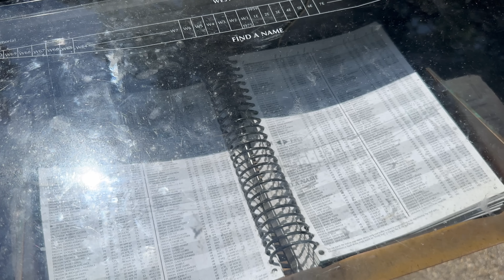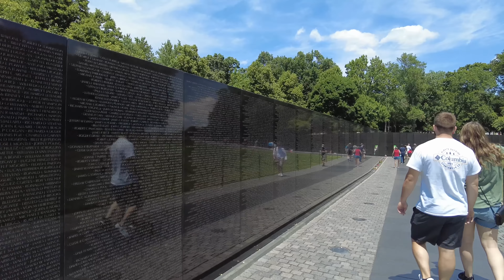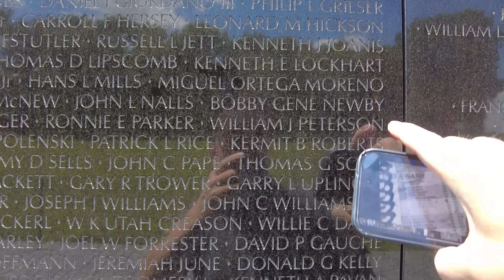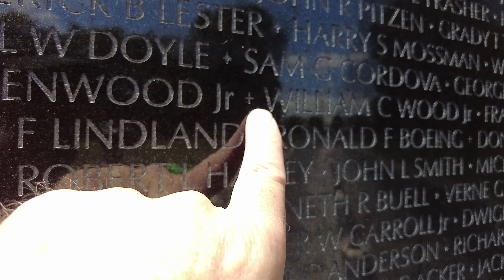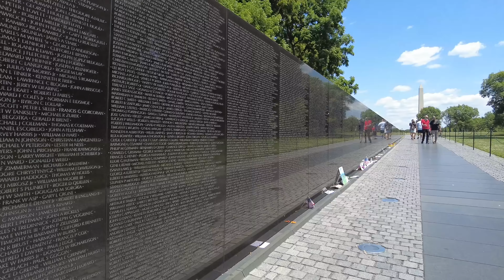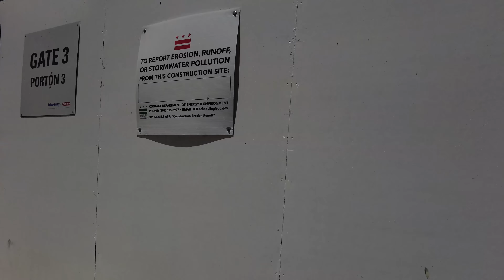Kansas City Chiefs White House visit behind the scenes.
Another day in Washington and I was asked to take pictures of the Danish Prime Minister who was visiting Biden in the Oval Office and the Kansas City Chiefs who were presenting a jersey to Biden on the South Lawn. I also managed to spin by the Vietnam Memorial for one of you.

Camera 1: DJI Osmo Pocket 2 (used when walking)
Camera 3: Sony A7IV (used for long-distance shots)
Camera 4: iPhone 13 Pro (backup camera)
iPhone Zoom Lens: Apexel 36x iPhone Telephoto Lens

Miles I walk per day:
 Stay at home day: 3-4 miles
 Normal day:  4-7 miles
 Good hike day: 7-10 miles
 Best day: 25 miles